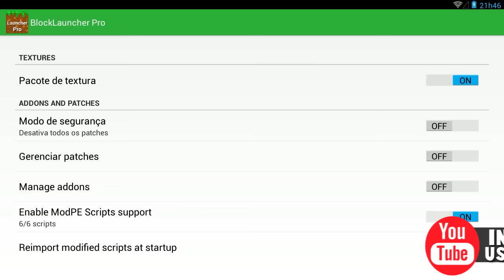LANÇO MOD NANATSU NO TAIZAI PARA MINECRAFT PE - (Minecraft Pocket Edition)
MINECRAFT POCKET EDITION 1.0.5 (MCPE) - MOD NANATSU NO TAIZAI PARA MINECRAFT PE!

VAMOS ATINGIR A META DE 800 GOSTEI (MUITO OBRIGADO!)

DUVIDAS E SUGESTÕES MANDE NO TWITTER, E APROVEITE E ME SIGA